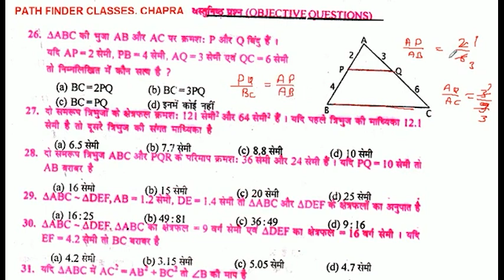AABC की भुजा AB और AC पर क्रमश: P और Q बिंदु हैं। यदि AP 2 सेमी. PB 4 सेमी, AQ = 3 सेमी एवं QC - 6 स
AABC की भुजा AB और AC पर क्रमश: P और Q बिंदु हैं। यदि AP 2 सेमी. PB 4 सेमी, AQ = 3 सेमी एवं QC - 6 सेमी तो निम्नलिखित में कौन सत्य है ?